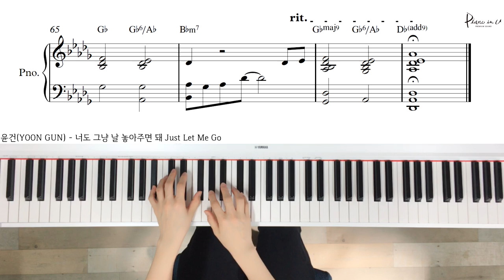윤건(YOON GUN) - 너도 그냥 날 놓아주면 돼 (Just Let Me Go)/Piano cover/ Sheet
♬Piano Sheet (Easy version included)